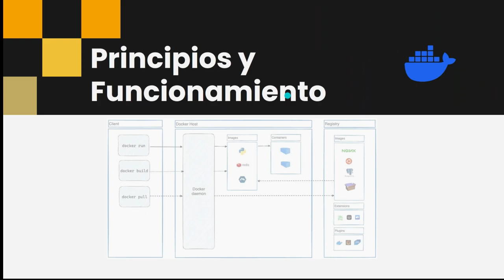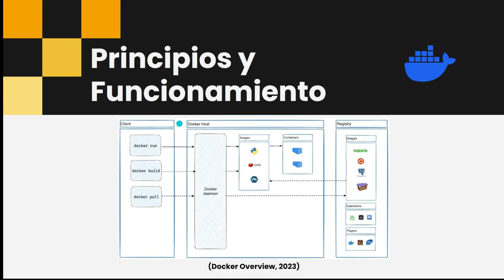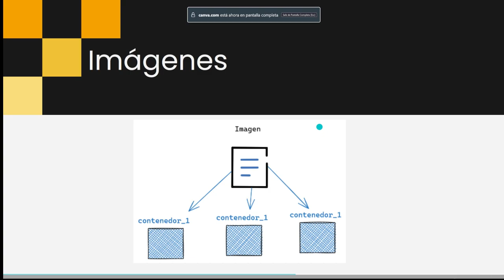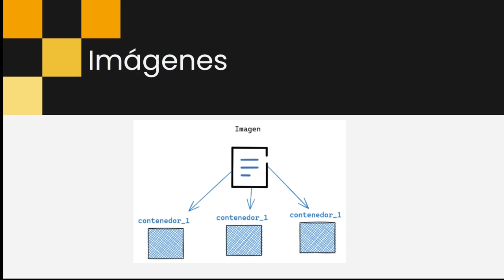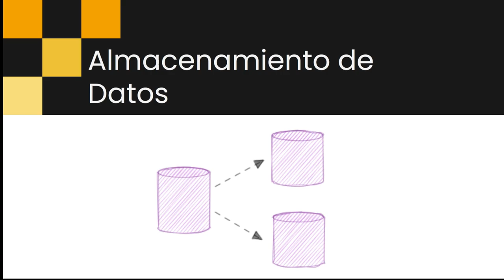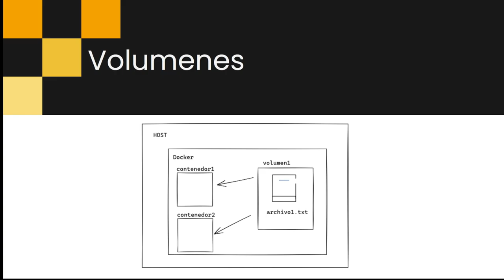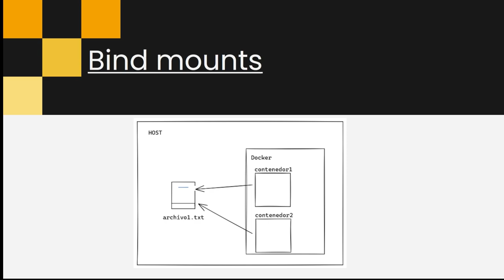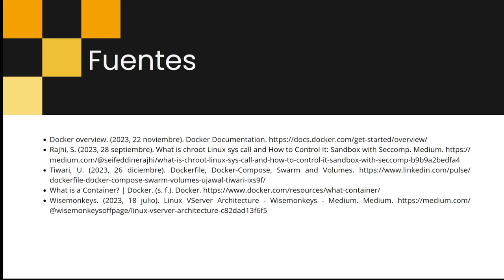Docker Engine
Exposición realizada por el alumno Erick Aguilar, semestre 2024-2